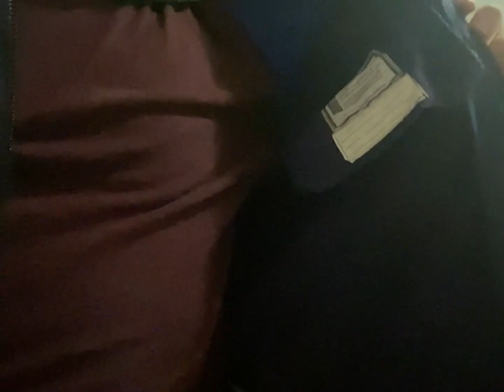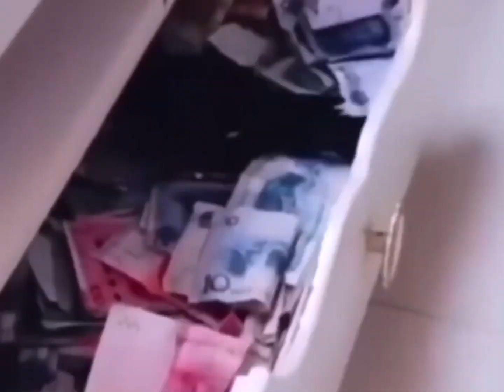Моя первая вахта? Вахтанг мой последний влог.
Привет. Я когда устраивался на вахту, ни где толком не мог найти почему нужно идти на вахту и нужна ли такая работа?
Что хорошего в том что нужно оставлять здоровье на севере?

И примерка одежды - спецовка.